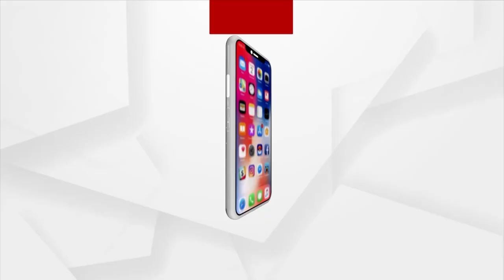BJD Leader Shown Black Flag In Titlagarh